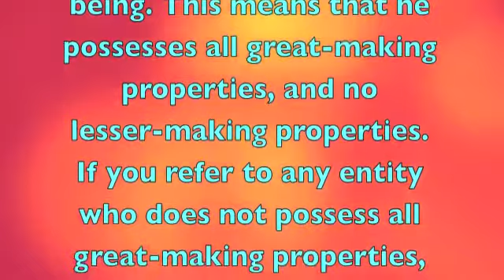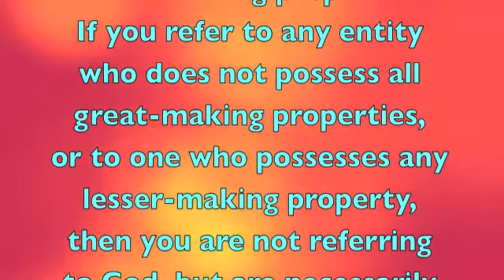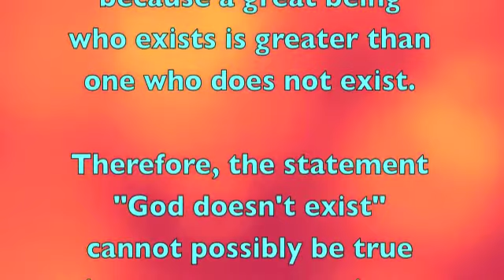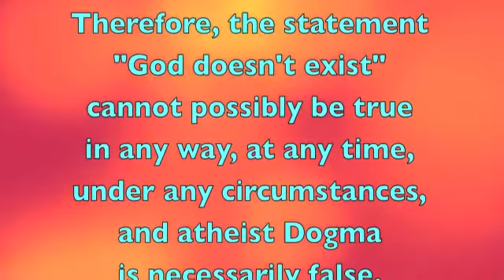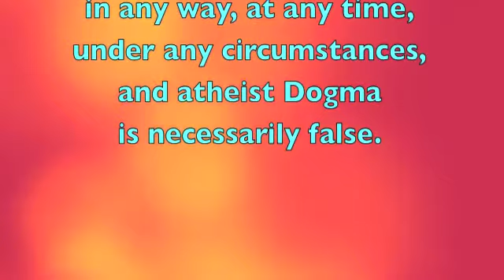Proof atheist Dogma ("God Doesn't Exist") is FALSE